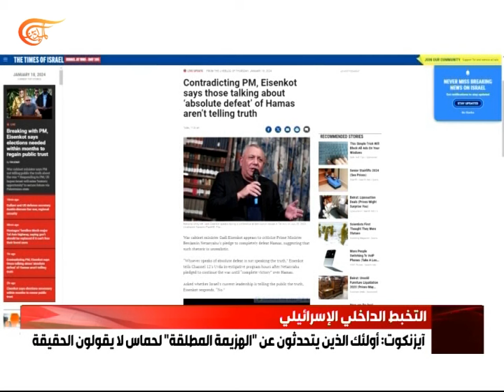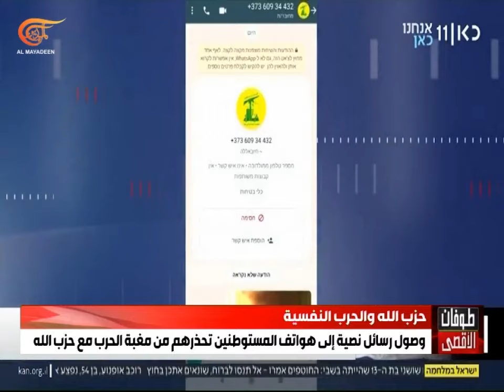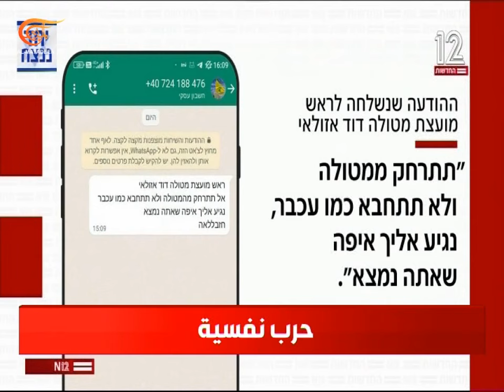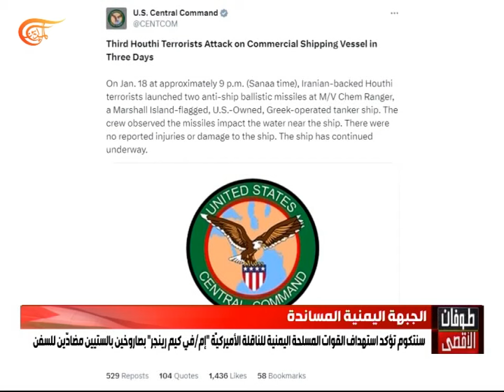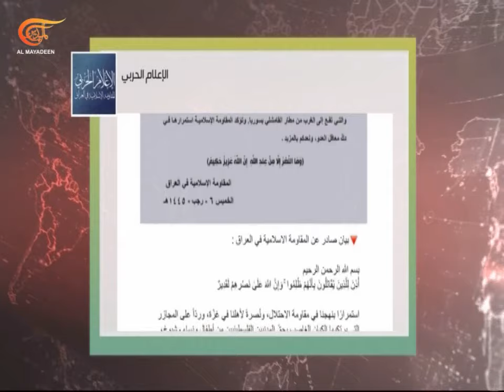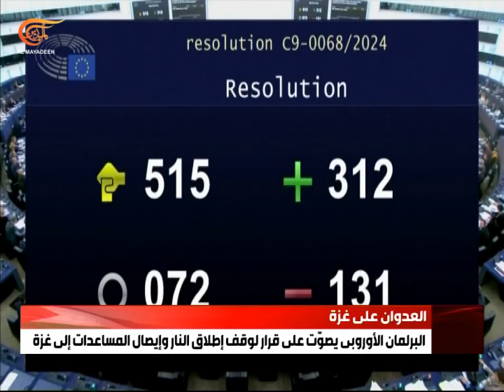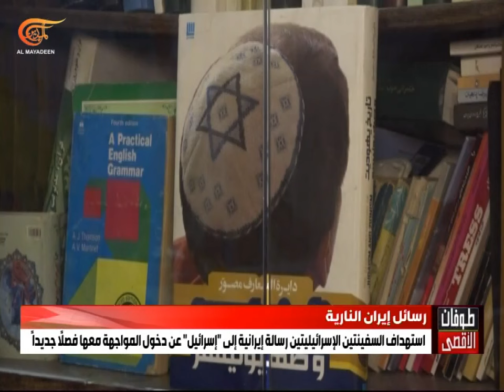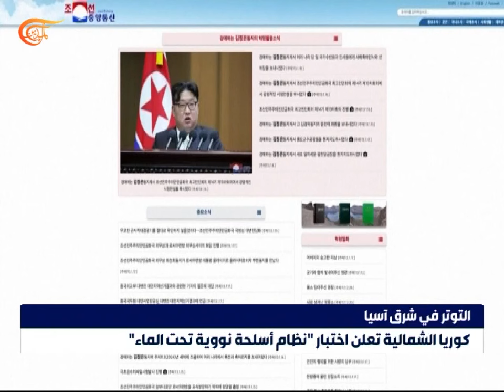نشرة السابعة صباحاً | 2024-01-19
جيش الاحتلال يعترف بخسائر جديدة في معارك جنوب قطاع غزة وشماله وقصف مستمر على خان يونس وسط اشتباكات ضارية
إصابات واعتقالات في اقتحام جيش الاحتلال مدنا في الضفة وانسحاب قواته من مخيمي طولكرم ونور شمس بعد عدوان استمر خمسا وأربعين ساعة أسفر عن ثمانية شهداء
المقاومة الإسلامية في لبنان تستهدف خمسة مواقع عسكرية إسرائيلية عند الحدود مع فلسطين المحتلة
إصابات مباشرة في عملية جديدة للقوات اليمنية في خليج عدن وواشنطن تقر بأن ضرباتها لن توقف الرد اليمني
في العراق المقاومة الإسلامية تستهدف القاعدة الأميركية قرب مطار أربيل والسوداني يؤكد أن انتهاء مهمة القوات الأجنبية في بلاده ضرورة لأمن البلاد واستقرارها. شاهدوا أيضاً: